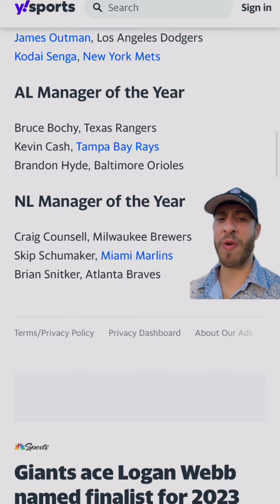Who should win the MLB awards?